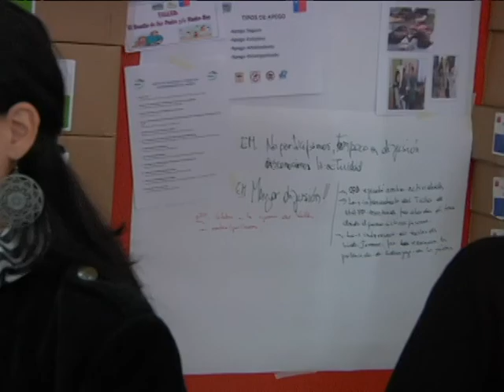La Pintana piensa en sus niños y jóvenes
a Comisión de Salud y Educación del  Centro de Salud Familiar El  Roble, COMSE ha comenzado con su trabajo de planificación para definir las acciones a realizar este año, con el único objetivo de crear políticas locales para  aumentar la calidad de vida de los niños y jóvenes de nuestra comuna.